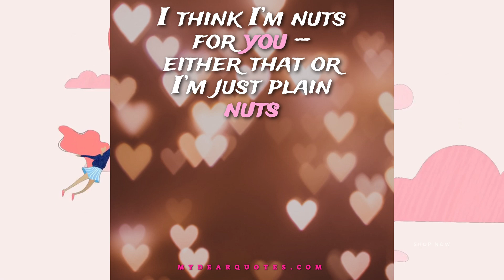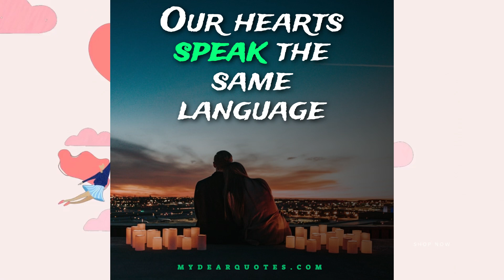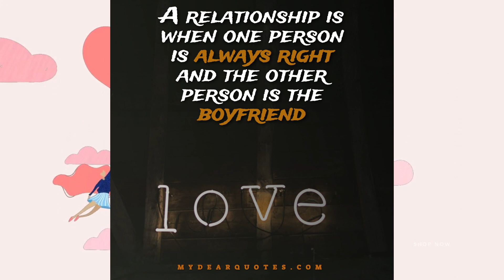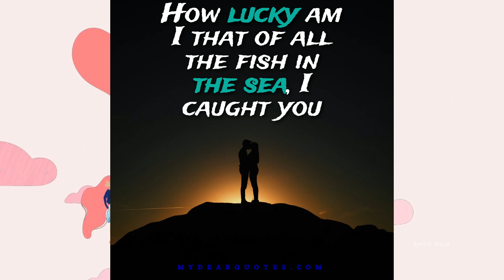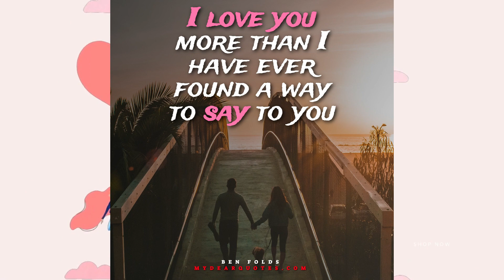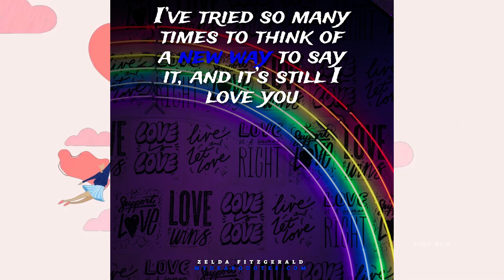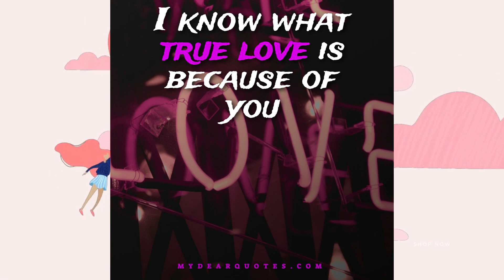Couple captions for Instagram (Instagram captions for couples)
We present our video Couple captions for Instagram (Instagram captions for couples)

Parovi titlovi za Instagram (Instagram titlovi za parove)
Надписи за двойки за Instagram (надписи за двойки в Instagram)
Bijschriften voor koppels voor Instagram (Instagram-bijschriften voor koppels)
Mga caption ng mag-asawa para sa Instagram (mga caption ng Instagram para sa mga mag-asawa)
Paar-Bildunterschriften für Instagram (Instagram-Bildunterschriften für Paare)
Kapsyen pasangan untuk Instagram (kapsyen Instagram untuk pasangan)
Teks pasangan untuk Instagram (Teks Instagram untuk pasangan)
Instagram의 커플 캡션(커플을 위한 인스타그램 캡션)
Partekster for Instagram (Instagram-tekster for par)
Párové titulky pre Instagram (Instagramové titulky pre páry)
Subtitrări pentru cupluri pentru Instagram (subtitrări Instagram pentru cupluri)
Partexter för Instagram (Instagramtexter för par)
Instagram కోసం జంట శీర్షికలు (జంటల కోసం Instagram శీర్షికలు)
Subtítols de parelles per a Instagram (subtítols d'Instagram per a parelles)
Párové titulky pro Instagram (Instagramové titulky pro páry)
تعليق للزوجين على Instagram (تعليق على Instagram للأزواج)
Λεζάντες για ζευγάρια για το Instagram (Λεζάντες Instagram για ζευγάρια)
Parin tekstitykset Instagramiin (Instagram-tekstit pariskunnille)
Paraj subtitoloj por Instagram (Instagram-subtitoloj por paroj)
Pāru paraksti pakalpojumam Instagram (Instagram paraksti pāriem)
Didascalie di coppia per Instagram (didascalie di Instagram per coppie)
ഇൻസ്റ്റാഗ്രാമിനായുള്ള ദമ്പതികളുടെ അടിക്കുറിപ്പുകൾ (ദമ്പതികൾക്കുള്ള ഇൻസ്റ്റാഗ്രാം അടിക്കുറിപ്പുകൾ)
Podpisy dla par na Instagramie (podpisy na Instagramie dla par)
Подписи к парам для Instagram (Подписи к парам в Instagram)
Parni napisi za Instagram (Instagram napisi za pare)
انسٹاگرام کے لیے جوڑے کیپشنز (جوڑوں کے لیے انسٹاگرام کیپشنز)
Сарлавҳаҳои ҷуфт барои Instagram (Сарлавҳаҳои Instagram барои ҷуфтҳо)
คำบรรยายภาพคู่สำหรับ Instagram (คำบรรยายภาพ Instagram สำหรับคู่รัก)
Par billedtekster til Instagram (Instagram billedtekster til par)
Instagram 的情侣字幕（情侣的 Instagram 字幕）
ইনস্টাগ্রামের জন্য কাপল ক্যাপশন (দম্পতিদের জন্য ইনস্টাগ্রাম ক্যাপশন)
Paari subtiitrid Instagrami jaoks (Instagrami subtiitrid paaridele)
כתוביות זוגיות לאינסטגרם (כתוביות אינסטגרם לזוגות)
Légendes de couple pour Instagram (Légendes Instagram pour couples)
इन्स्टाग्रामसाठी कपल कॅप्शन (जोडप्यांसाठी इन्स्टाग्राम कॅप्शन)
Poros antraštės „Instagram“ („Instagram“ antraštės poroms)
Instagramのカップルのキャプション（カップルのInstagramのキャプション）
Парови натписи за Инстаграм (Инстаграм титлови за парове)
Subtítulos de pareja para Instagram (Subtítulos de Instagram para parejas)
Legendas de casal para Instagram (legendas de Instagram para casais)
இன்ஸ்டாகிராமிற்கான ஜோடி தலைப்புகள் (ஜோடிகளுக்கான இன்ஸ்டாகிராம் தலைப்புகள்)
Chú thích cặp đôi cho Instagram (chú thích trên Instagram cho các cặp đôi)
Instagram için çift altyazıları (çiftler için Instagram altyazıları)
Paartjie-onderskrifte vir Instagram (Instagram-onderskrifte vir paartjies)
Подпісы для пары ў Instagram (подпісы ў Instagram для пар)
Զույգ ենթագրեր Instagram-ի համար (Instagram-ի ենթագրեր զույգերի համար)
Mawu omasulira angapo a Instagram (Mawu a Instagram a maanja)
ઇન્સ્ટાગ્રામ માટે કપલ કૅપ્શન્સ (કંપલ્સ માટે ઇન્સ્ટાગ્રામ કૅપ્શન્સ)
Koppelteksten foar Instagram (Instagram-titels foar pearen)
Páros feliratok az Instagramhoz (Instagram feliratok pároknak)
Nā huaʻōlelo no Instagram (nā ʻōlelo Instagram no nā kāne)
Fotheidil lánúin le haghaidh Instagram (Fotheidil Instagram do lánúin)
Koppel Ënnertitelen fir Instagram (Instagram Iwwerschrëfte fir Koppelen)
Instagram үчүн жуп коштомо жазуулар (жубайлар үчүн Instagram коштомо жазуулар)
Инстаграмға арналған жұп жазбалары (Жұптарға арналған Instagram субтитрлері)
Captions tal-koppja għal Instagram (captions ta' Instagram għall-koppji)
کپشن های زوج برای اینستاگرام (کپشن های اینستاگرام برای زوج ها)
Litlhaloso tse 'maloa tsa Instagram (litlhaloso tsa Instagram bakeng sa banyalani)
Manukuu ya wanandoa kwa Instagram (manukuu ya Instagram kwa wanandoa)
Instagram සඳහා යුවල සිරස්තල (ජෝඩු සඳහා Instagram සිරස්තල)
Titrat e çiftit për Instagram (titrat në Instagram për çifte)
Amagama-ncazo we-Instagram (amagama-ncazo we-Instagram kwabashadile)
Imixholo emibini ye-Instagram (i-Instagram captions yezibini)
Instagram 的情侶字幕（情侶的 Instagram 字幕）
Instagram üçün cüt başlıqlar (Cütlər üçün İnstagram başlıqları)
Subtítulos de parella para Instagram (subtítulos de Instagram para parellas)
Soutirel koup pou Instagram (Letint Instagram pou koup)
इंस्टाग्राम के लिए युगल कैप्शन (जोड़ों के लिए इंस्टाग्राम कैप्शन)
Hjónatextar fyrir Instagram (Instagram myndatextar fyrir pör)
ចំណងជើងគូស្នេហ៍សម្រាប់ Instagram (ចំណងជើង Instagram សម្រាប់គូស្នេហ៍)